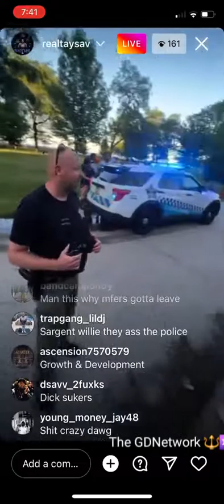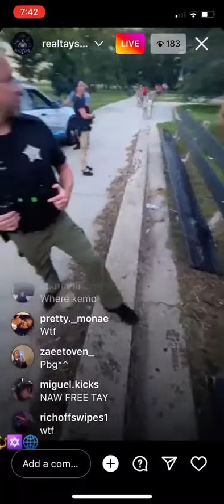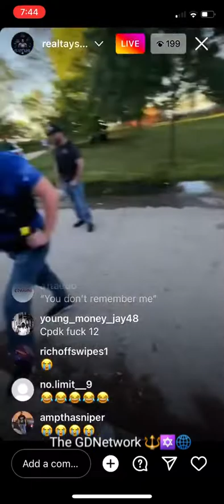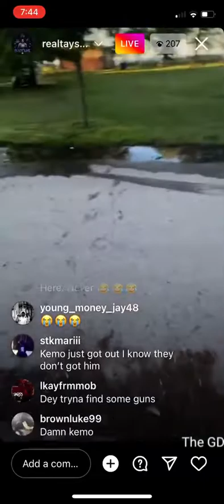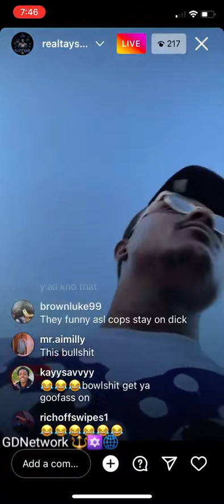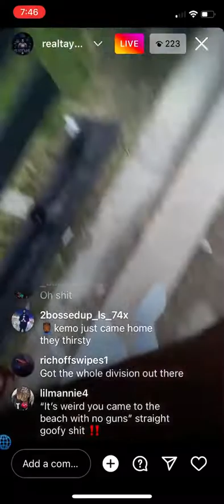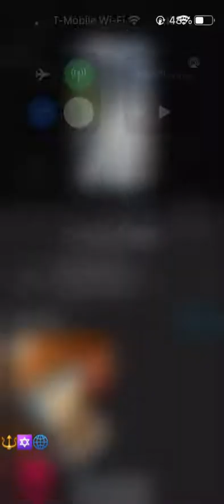Taysav & PBG Kemo harassed by Chicago PD